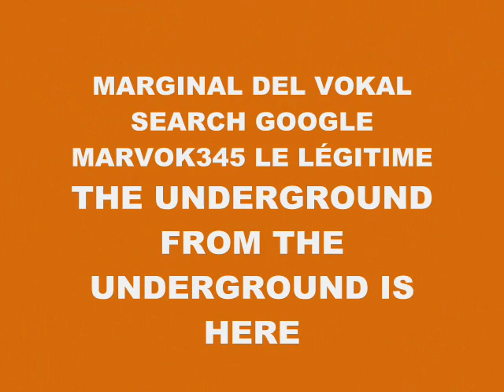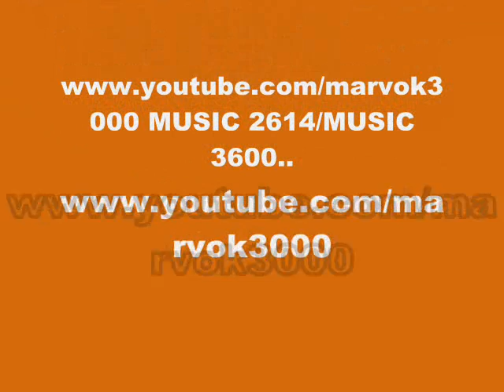MUSIC 4910-SUPER WEIGHT-PRODUCED IN MY PLAYSTATION 2 MARVOK345